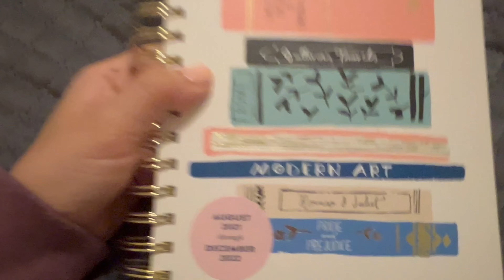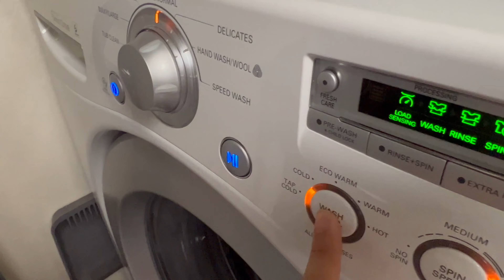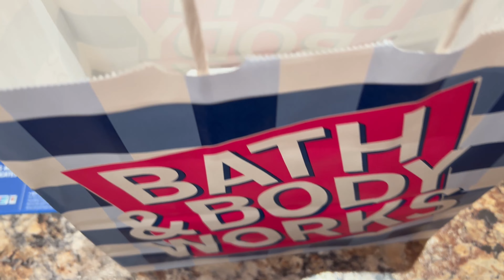WEEK IN THE LIFE OF A REGISTERED NURSE | Newborn, Baby Nurse, L&D | NEW GRAD NURSE VLOGS 2022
Hello Friends 💕

Wondering what a week in the life of registered nurse might look like? Welcome to a week in my life vlog. In this vlog, I take you along for a week in my life, so you can get a glimpse on what my life is like and I how I manage my time outside of work. This past week I spent time with my sister and friends and went to a Jesse McCartney concert! Lately, I have been prioritizing a lot of my time in studying the Bible and focusing on reducing stress outside of work. I hope you enjoy the vlog!

Good luck on your journey and see you in my next video 🌻🌻🌻

FB group for support!

My Bedding:
Comforter Set
Comforter Set (similar)
Pillow Shams